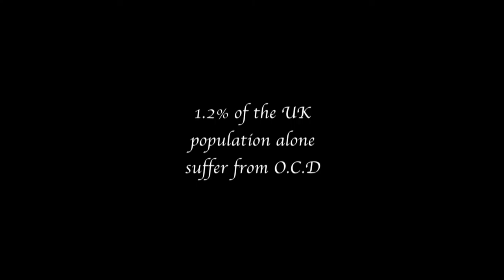The Washer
short film